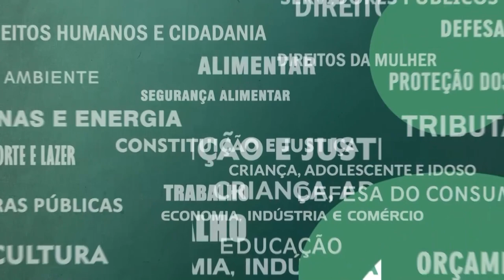Resumo Comissões - CPI Agências Reguladoras - 12/09/23